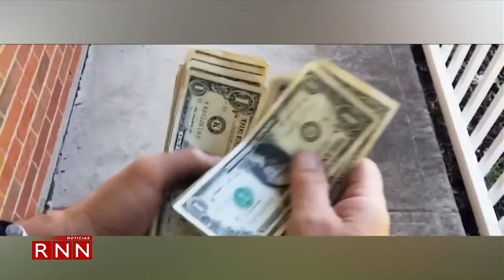Empresarios ven con optimismo discurso de Abinader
El sector empresarial reaccionó con optimismo al discurso del presidente Luis Abinader ante la Asamblea Nacional, en donde destacó el crecimiento económico de la nación.